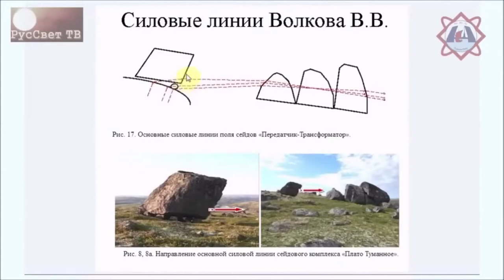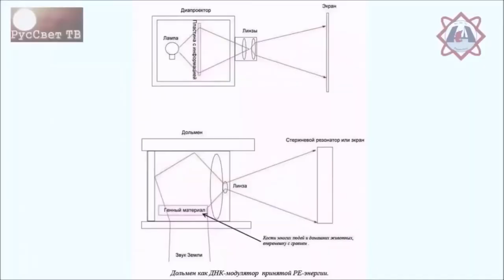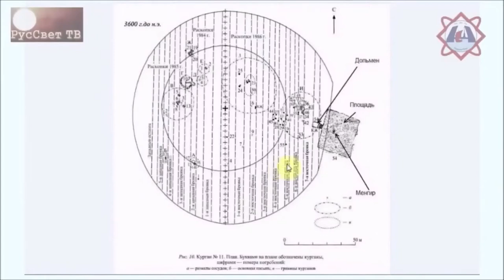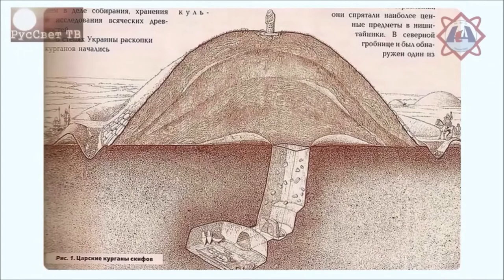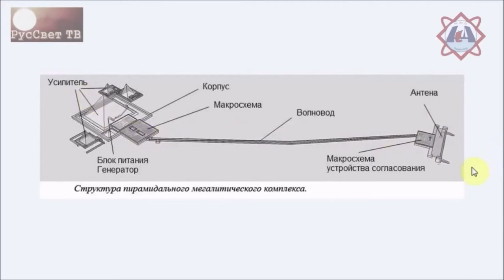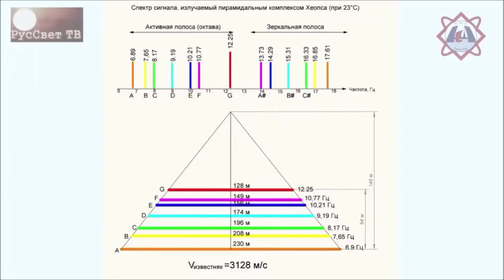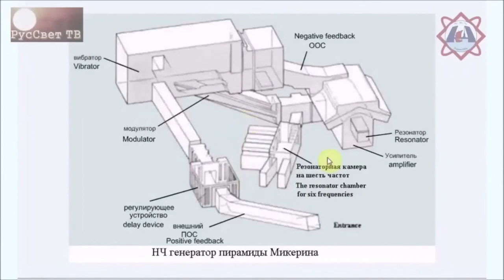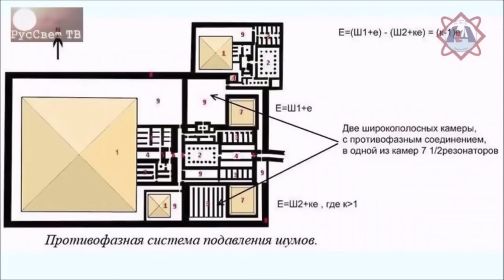лекция о звуке